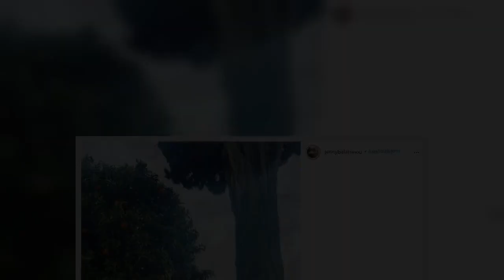Τζένη Μπαλατσινού: “Μετακίνηση 6” για Κυριακάτικη βόλτα στο κέντρο της Αθήνας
Η Τζένη Μπαλατσινού διανύει μία πολύ όμορφη περίοδο στην προσωπική της ζωή, αφού Ανήμερα των Χριστουγέννων έφερε στον κόσμο τον καρπό του έρωτα της, με τον Βασίλη Κικίλια.   Μάλιστα από την στιγμή που η παρουσιάστρια γέννησε προσπαθεί να χάσει τα κιλά της εγκυμοσύνης και πολύ συχνά έχει αποθανατιστεί να γυμνάζεται στο Ζάππειο.   Το πρωί της Κυριακής η Τζένη Μπαλατσινού αποφάσισε να απολαύσει έναν περίπατο στο κέντρο της Αθήνας και φυσικά μοιράστηκε αυτό το στιγμιότυπο με τους διαδικτυακούς της φίλους στα social media.   Από την ανάρτηση που δημοσίευσε στον προσωπικό της λογαριασμό στο Instagram, μπορεί κανείς να καταλάβει ότι η σύζυγος του Βασίλη Κικιλία έστειλε για «Μετακίνηση 6» και περπάτησε σε δρόμους της Πλάκας.   Συγκεκριμένα η ίδια φωτογράφησε ένα ιδιαίτερο σπίτι της περιοχής, την οικία του Ιωάννη Κωλέττη, κοντά στην Αρχαία Αγορά και απέσπασε χιλιάδες likes.   Δείτε παρακάτω την φωτογραφία από το Instagram της Τζένης Μπαλατσινού:   ...